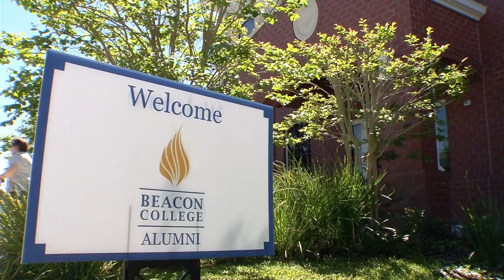Beacon 2016 Alumni Reunion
Beacon College welcomed home a larger wave of its own April 9 during the Second Annual Alumni Reunion.
Forty alumni — nearly doubling the inaugural event — enjoyed the two-day festivities that opened with a social event Friday night at the Via Port entertainment center in Leesburg and continued with get-togethers, speeches and enrichment workshops Saturday.

After Friday’s bowling and bonding at Via Port, the Saturday activities opened with President George Hagerty’s State of the College address. He gave context regarding the extreme makeover to facades and new buildings that recently have modernized the campus.

Alumni paid their respects to Chris Hall, Beacon’s longtime director of facilities and new development, who died in February. Faculty and alumni ignored the clock at the well-attended, emotional memorial service at United Methodist Church for a man beloved for as much for his music and sports prowess as his love of life.

Keynote speaker John Crossman, president of Crossman & Co., one of the Southeast’s largest real estate management companies, struck a chord sharing his “secret shame” of dyslexia and how it powered his success in his speech, “Slaying the Giants: Overcoming Doubt and Disability for Victorious Living.”

“I believe as we go through our lives that we have wounds,” he said. “It’s important to process them and use them as tools to be better adults and successful. … I learned at 42 that I was ‘super-duper’ dyslexic. It was helpful to know that I am not stupid.”

He added, “Peace, contentment and joy come with finding peace with yourself and giving back to others.”

Two enrichment workshops preceded a campus tour, a social hour mix and mingle and an alumni dinner.

Susan Ward, coordinator of the Career Development and Outreach Center at Beacon College, presented “New Career Resources & Changes for Beacon College Alumni.” Alumni appreciated her roundup of resume-building, interviewing and job-hunting services now available for their career pursuits.

“We had several alumni say during and after her workshop that this was so helpful and they can’t wait to use all the new resources to help them further their career,” said Chelsea Eubank, director of alumni and parent relations.

Meanwhile, Dr. Rosalyn Johnson, clinical supervisor and coordinator of therapeutic services at Community Health of South Florida in Miami, Fla., conducted a workshop on how to “Prepare for Success in Graduate School.”  She provided tips for succeeding in graduate school and setting aside valuable “me” time.

When she wasn’t presenting, Johnson frolicked with her Class of 2009 classmates.

“It felt refreshing and wonderful to be reunited with so many familiar faces … many of whom I had not seen in the seven years since I graduated,” says Johnson, Beacon College’s first Ph.D. “I look forward to [the reunion] every year getting better and better as the Alumni Association continues to grow. I hope that the number of alumni who attend the [reunions] continues to grow as well.”

Andrew Marvin, Class of 2010, now Beacon’s assistant director of admissions, also gave his thumbs up.

“We are almost 27 years old as an institution and as the second alumni campus reunion, it was a great showing,” he said. “I hope for many more times were we can come together as a community of diverse learners and lives.”

Beacon’s most recent graduating classes represented: Alumni from the classes of 1999, 2001, 2003, 2006, 2007, 2008, 2009, 2010, 2011, 2012, 2013, 2014, 2015 participated.

“Of course, I would love to see every class year attending the reunion,” Eubank said. However, “I know as we grow that will for sure happen.”

To that end, the Class of 2016 received invitations to hobnob at a Saturday social hour with their soon-to-be fellow alumni. Five future alumni embraced the early opportunity to network.